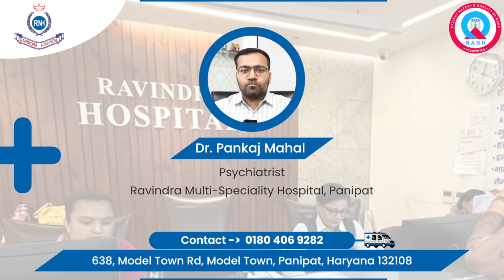जाने लोगो को Depression की बीमारी क्यों होती है और इसका ईलाज क्या है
Dr. Pankaj Mahal
Consultant Psychiatrist, Ravindra Hospital Panipat

✅ Our Address - 638, Model Town Rd, Model Town, Panipat, Haryana 132108